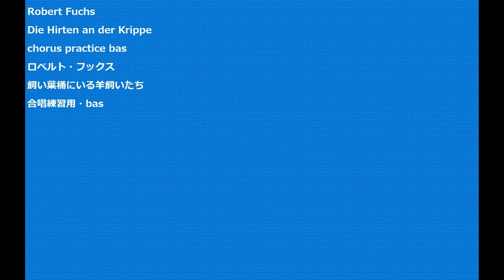Robert Fuchs Die Hirten an der Krippe chorus practice bas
Robert Fuchs
Die Hirten an der Krippe
chorus practice bas
ロベルト・フックス
飼い葉桶にいる羊飼いたち